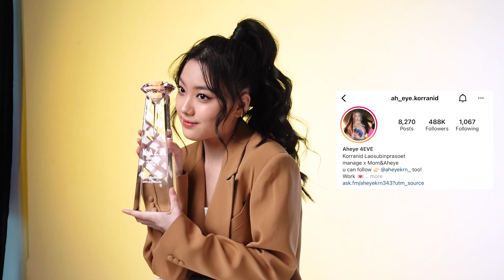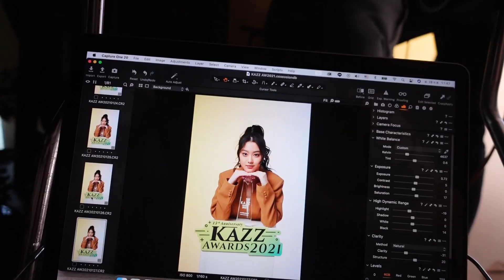วอดวาย Playground EP.9 | [WHITE's VLOG] เบื้องหลังแต่งหน้างาน Kazz Award 2021 Feat. น้องอ๊ะอาย 4EVE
💥 วอดวาย Playground 'สนามเด็กเล่น' ของวอดวาย เป็นช่วงสบาย ๆ ของเรา | WHITE's VLOG  EP นี้จะพาตามติดน้อง "อ๊ะอาย 4EVE" กับงานนิตยสาร Kazz Awards 2021 จะจึ้ง จะปังแค่ไหน ไปดูค่าาาาา~ : )